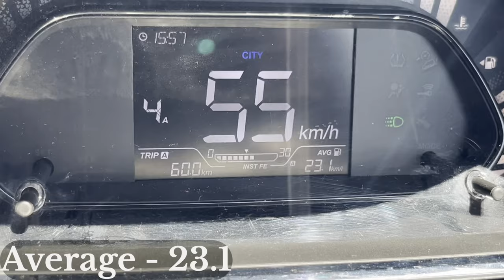दिल्ली से हरिद्वार 200 किलोमीटर 5 घंटे में | Delhi to Haridwar for a fantastic road trip On Nexon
Delhi to Haridwar by Road:
The route passes via NH 334 and the areas surrounding it. Delhi to Haridwar offers a smooth and comfortable ride. You can cover Delhi to Haridwar by road through car which enables you to cover the journey in style, comfort and ultimate luxury.

I Have Been Travelling Almost Multiple Times & This Is My Third Video Regarding The Same Route But This Time I Decided To Show You Full Route and Complete Travel Video With All Details.

Query Solved : -
Which route is best for Delhi to Haridwar?
How far is Haridwar from Delhi by car fare?
How many hours journey from Delhi to Haridwar?
दिल्ली से हरिद्वार के लिए कौन सा रूट बेस्ट है?
Is it easy to drive from Delhi to Rishikesh?
How to go to Delhi to Haridwar?
What is the best time to visit Haridwar?
Is 1 day enough for Haridwar?
दिल्ली से ऋषिकेश कैसे जाएं?
How far is Haridwar from Delhi?
ऋषिकेश क्यों प्रसिद्ध है?
How can I travel from Delhi to Haridwar?
मैं दिल्ली से हरिद्वार कैसे यात्रा कर सकता हूं?